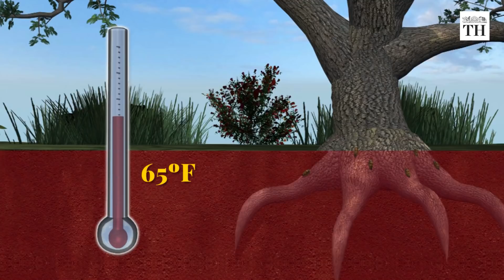Billions of Brood X cicadas emerge in U.S. after 17 years underground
Every 17 years, parts of the central, eastern, and southern U.S. see a massive emergence of "periodical" cicadas. Cicadas are insects belonging to the family Cicadidae in the order Hemiptera.
America is the only place in the world that has periodic cicadas that stay underground for years. There are many broods of periodic cicadas that appear in different years, but the BroodX is one of the largest and most broadly distributed groups of periodical cicadas.

for the latest updates, analysis, opinions, and more.